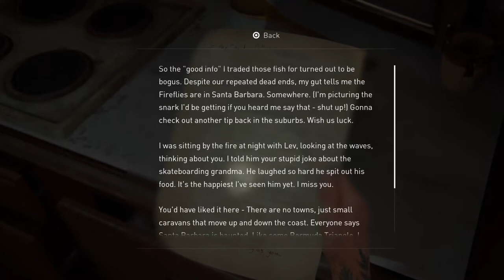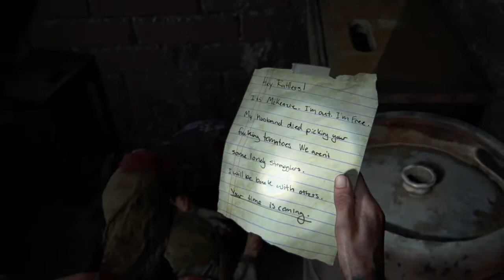THE LAST OF US PART II Gameplay Walkthrough Part 27 - SANTA BARBARA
The Last Of Us Part II Gameplay Walkthrough Part 27 Will Include The Final Chapter Santa Barbara And It Will Include The Missions 2425 Constance , Abby And Lev Are Searching For Traces Of The Fireflies But It Does Not End Well For Them , Pushing Inland , Ellie Heads Out To Look For Clues To Abby's Whereabouts But She Ends Up In A Trap , The Resort , Ellie Heads To The Camp Of The Rattlers Where Abby Is Supposedly Being Held Captive And It Puts Ellie In The Line Of Fire With The Rattlers.

We Are Currently On The Mission The Resort And We Will Continue With The Final Chapter In The  Next Last Of Us 2 Video!!

The Last Of Us Part II Is Set Five Years After The Events Of The Last Of Us And The Game Focuses On Two Playable Characters In A Post Apocalyptic United States Whose Lives Intertwine. One Of The Playable Characters Is Ellie Who Sets Out Revenge After Suffering A Tragedy And Abby Who Is A Soldier Who Becomes Involved In A Conflict Between Her Militia And A Religious Cult.

The Last Of Us Part II Is Played From A Third Person Perspective And Allows The Player To Fight Human Enemies And Cannibalistic Zombie Like Creatures With Firearms , Improvised Weapons And Stealth.

The Last Of Us Part II Stars:
Troy Baker /Joel Miller
Ashley Johnson / Ellie
Stephan Chang / Jesse
Laura Bailey / Abby
Jeffrey Pierce / Tommy Miller
Shannon Woodward / Dina
Robert Clotworthy / Seth
Patrick Fugit / Owen
Derek Phillips / Jerry
Alejandro Edda / Manny
Chelsea Tavares / Nora
Ashley Burch / Mel
Chase Austin / Jordan
Reuben Langdon / Mike
Merle Dandridge / Marlene
Emily Swallow / Emily
Victoria Grace / Yara
Ian Alexander / Lev
Jeffrey Wright / Isaac

00:00  2425 Constance
13:53  Pushing Inland
31:11  The Resort